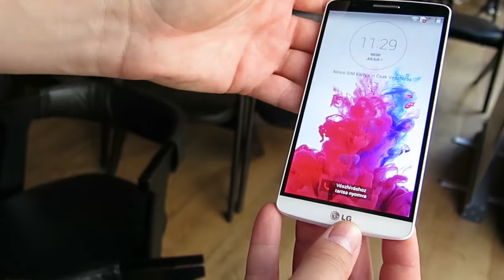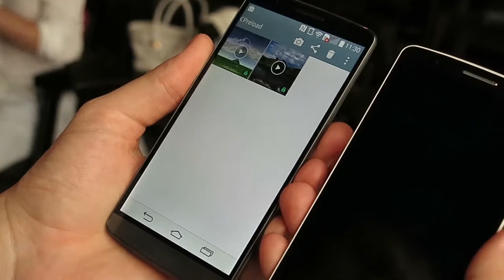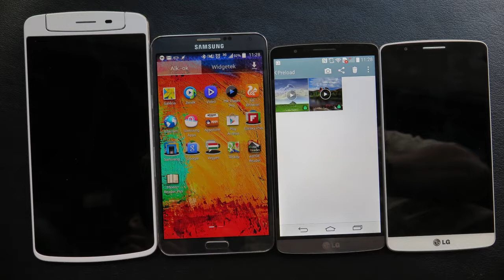LG G3, Samsung Galaxy Note 3 and Oppo N1